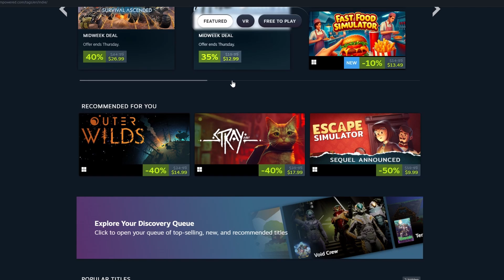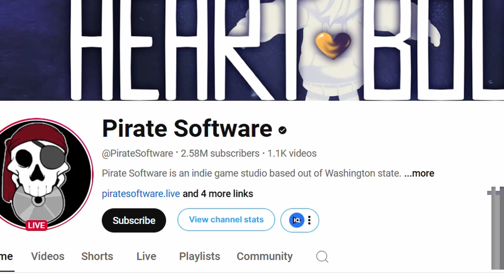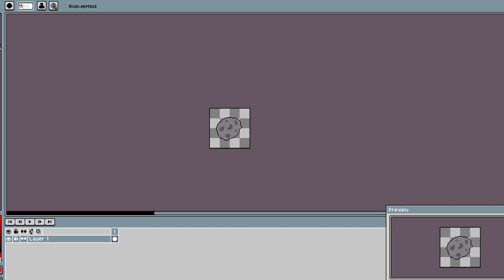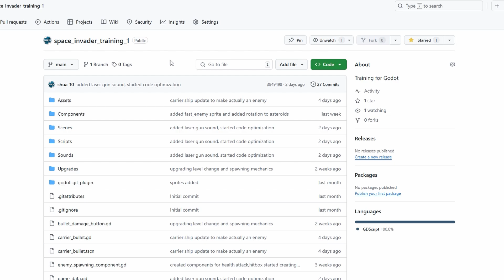From Zero to Game Dev: My Journey Begins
🎮 Join me on my journey from complete beginner to game developer! In this video, I explain why 2025 is the perfect time to start game development and share my plans for creating my first game using the Godot Engine.

🔍 What's in this video:

- Why game development is trending right now
- The rise of successful indie games
- How game development has become more accessible
- My background (or lack thereof!) in coding
- The tools I'll be using
- My first project: a Space Invaders-inspired game

🛠️ Tools mentioned:

- Godot Engine
- Aseprite

🎥 Godot Youtubers Recommended

Live Stream Schedule: Check the Community tab!